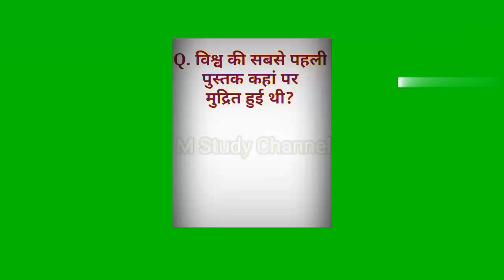🔥इसे भी जानें 🤓